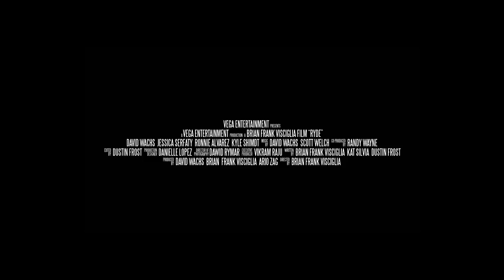RYDE Official Trailer (2017) Horror -Jessica Serfaty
Time to take the RYDE of your life! RYDE stars DAVID WACHS, JESSICA SERFATY & RONNIE ALVAREZ. RYDE is available on DOWNLOAD 21st August 2017. Pre-order
Nights out have never been so dangerous once Paul (David Wachs) takes the identity of a 'Ryde' driver, the newest taxi service app in town, as unbeknown to his customers he has a deadly secret that he is ready to unleash... Prowling the busy streets and looking for his next kill, one by one revellers use the latest app to get Paul to pick them up, setting themselves up to become